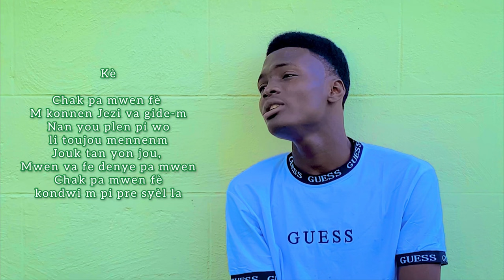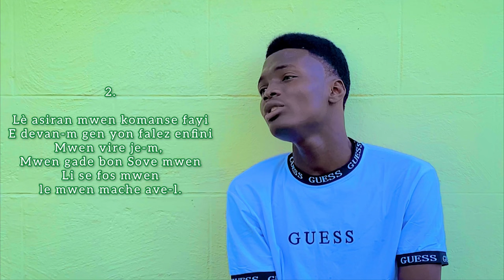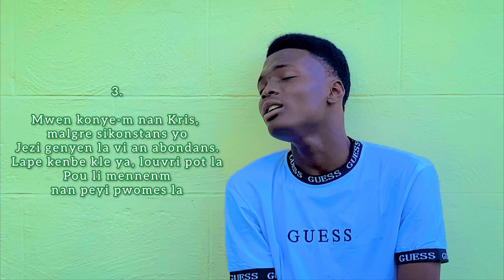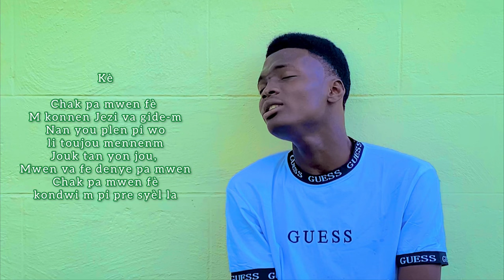Chak pa mwen fè - Woodlet Holyvoice |5 Echos des Elus